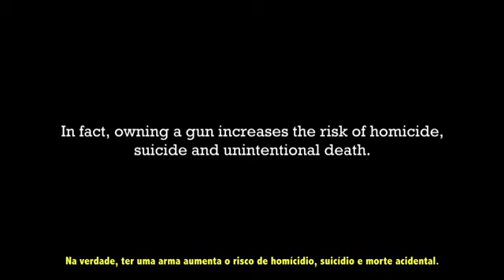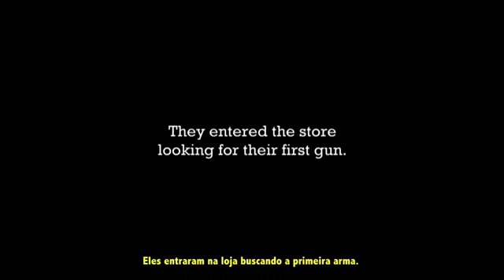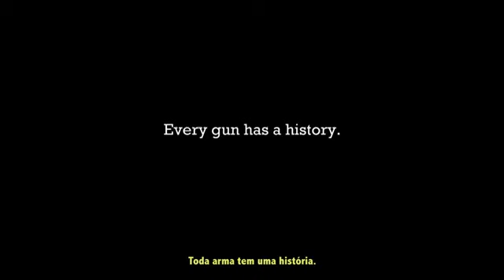Guns With History - Armas Com História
Todo crime tem um autor. Toda arma tem um dono e uma história.

A campanha da ONG americana States United to Prevent Gun Violence, especializada em alertar os cidadãos americanos sobre o risco da posse e uso de armas, mostra a importância de sabermos a história de cada arma.

Apesar de mais de 60% dos americanos acharem que a arma pode trazer segurança os resultados mostram outra realidade, a presença da arma aumenta riscos de suicídios, homicídios e acidentes. Para provocar reflexão em cidadãos interessados na compra de arma a organização fez este vídeo.

No Brasil, pesquisa sobre o caminho percorrido por armas apreendidas em situações de roubo e homicídio, realizada pelo Ministério Público do Estado de São Paulo em parceria com o Instituto Sou da Paz, constatou que aproximadamente metade delas não pode ter o seu perfil desvendado por conta da numeração raspada, o que revela a necessidade de implantação de tecnologia inteligente de marcação individual das armas de fogo no País, o chamado DNAdasArmas.